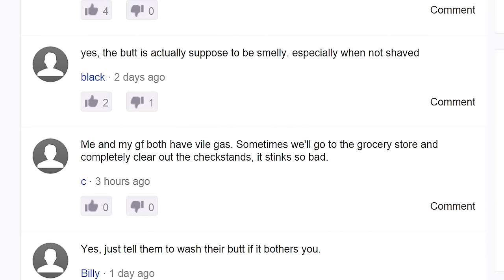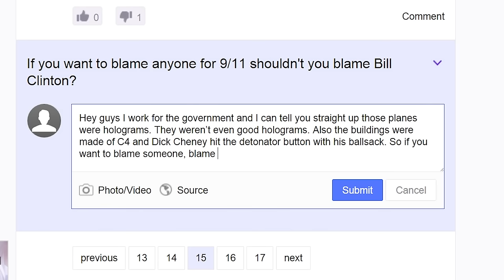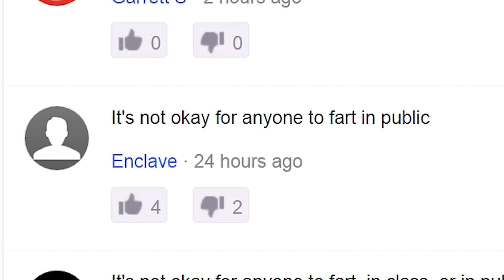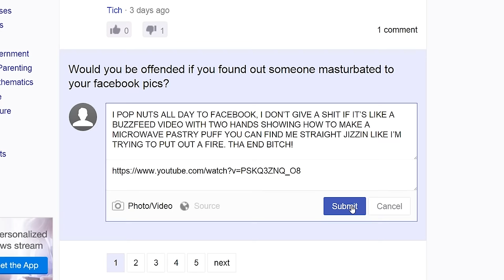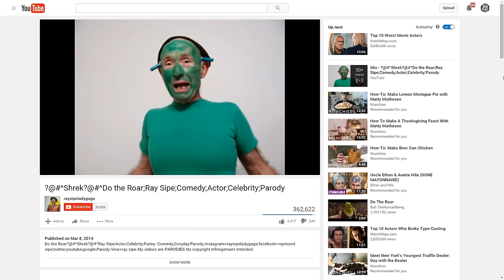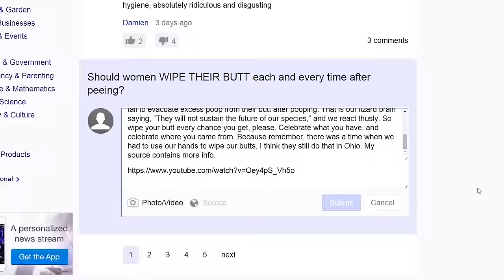Internet Comment Etiquette: "Yahoo Answers"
Let Teacher Erik show you the wonderful world of Yahoo Answers! We're going to check out some awesome Yahoo Questions and do our best to spread knowledge across the beautiful horrible internet.